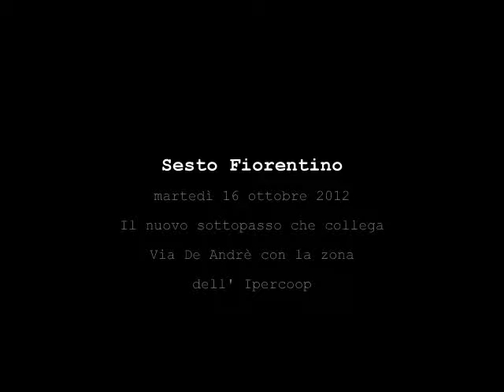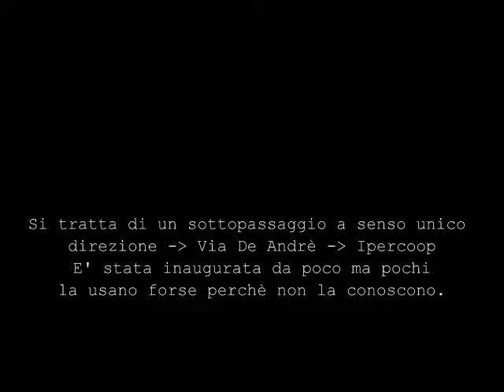Sesto Fiorentino viabilità news 07 02 2014 Sottopasso Quinto Basso - Ipercoop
Inaugurato da poco il nuovo sottopassaggio che collega la zona di "Quinto basso" con l'Ipercoop